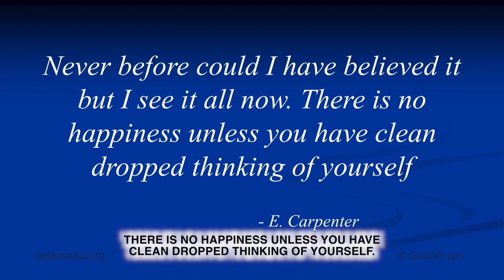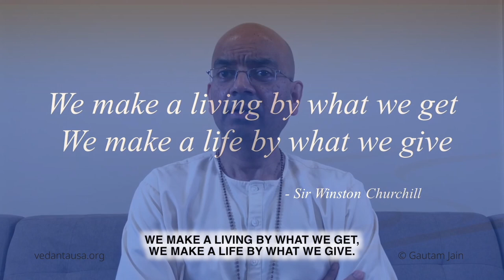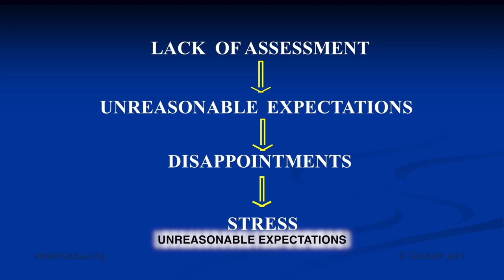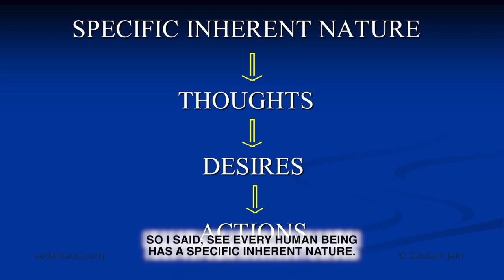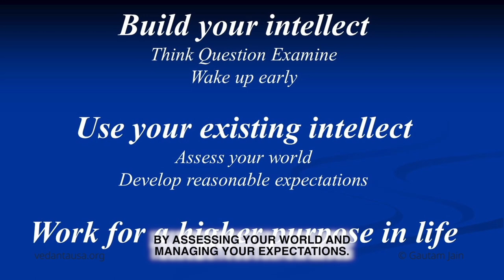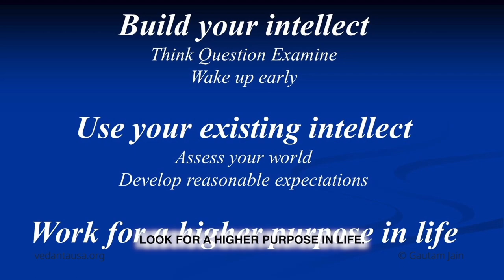The Three Core Spiritual Steps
There are three fundamental practices if you wish to progress spiritually.  Watch Gautamji, senior protégé of Swami Parthasarathy explain them and elaborate on how they help attain peace, success and fulfilment in life.

Watch Gautamji live online every week teaching the practical wisdom of Vedanta and how it can help you in your daily living.